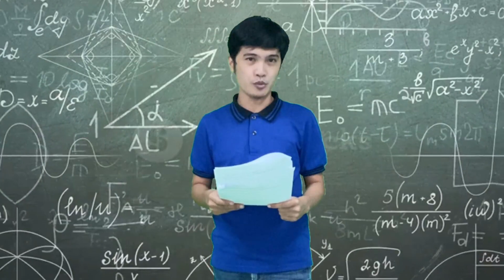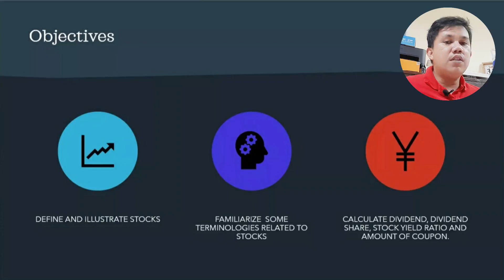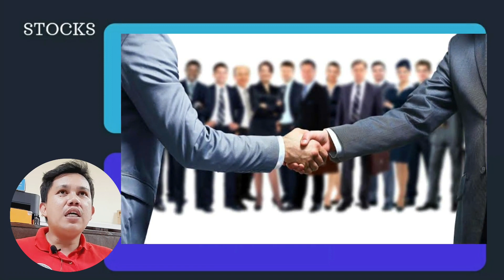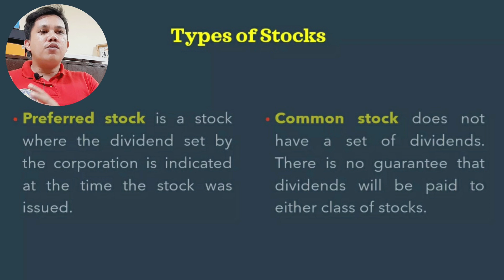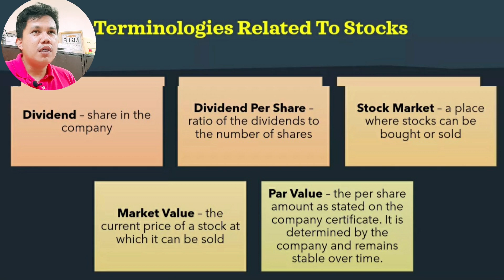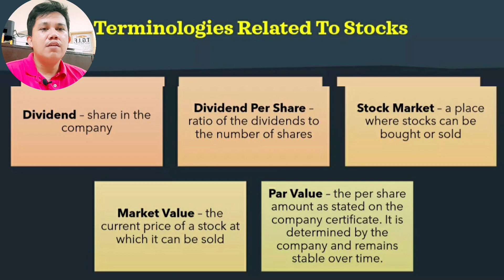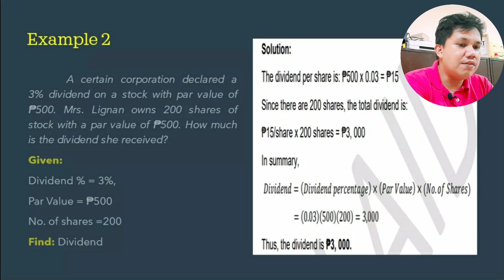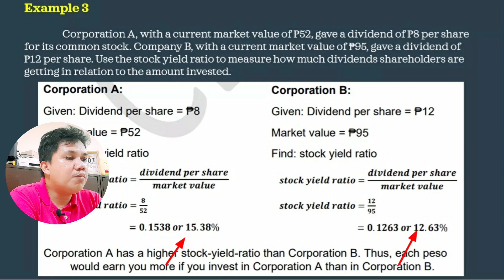Stocks - General Mathematics Week 5 Quarter 2 Project SOAR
Batang MANDunong, samahan si Teacher Karl ng IBIS upang mag-aral sa week 5 lessons ng Quarter 2 General Mathematics ng inyong CLAID Modules. Math-sayang Math-aral, tayo nang Math-tuto!